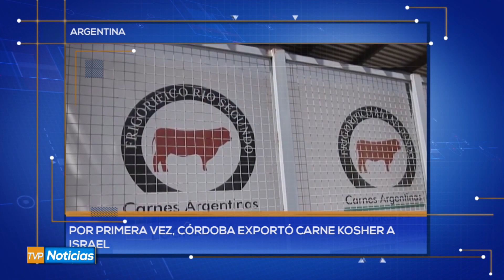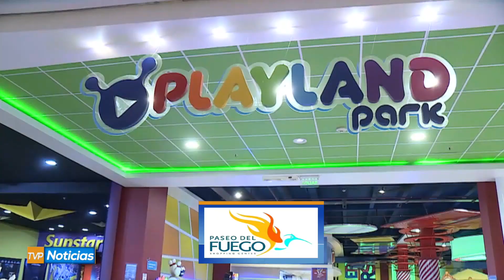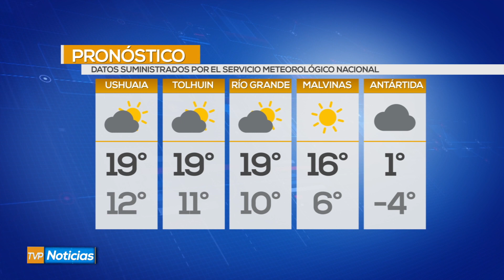TVP Noticias Primera Edición - 08/02/23